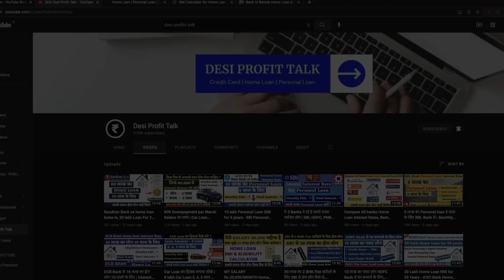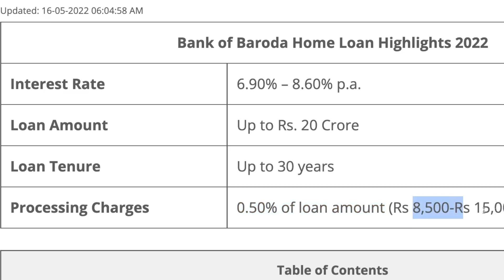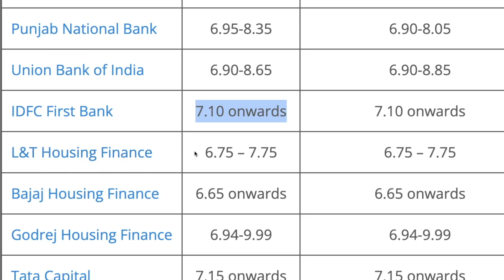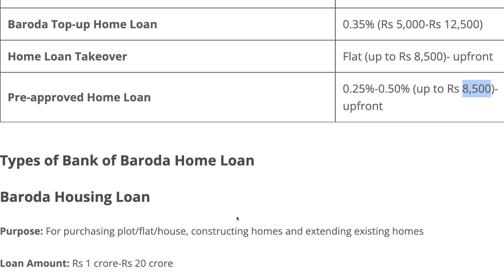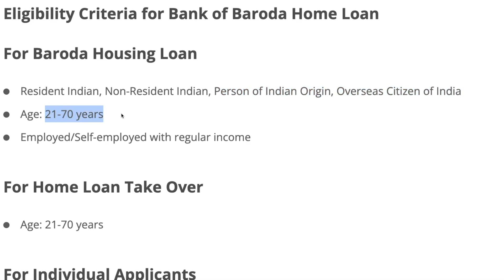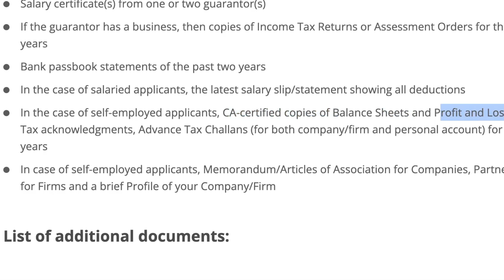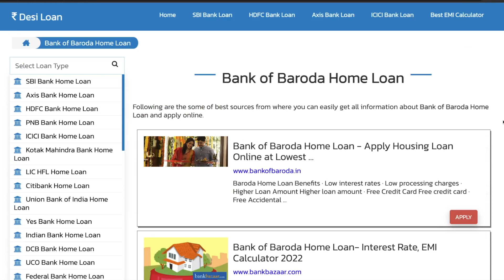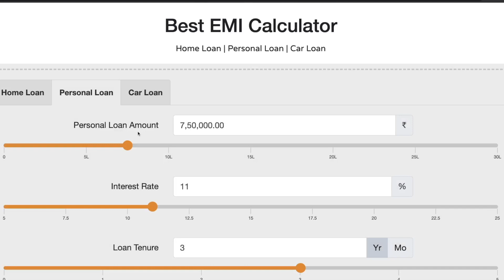Bank Of Baroda Home Loan Interest rate, Eligibility, Full Details , 20 लाख का लोन 20 साल के लिए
Bank of Baroda home loan interest rate starts from 6.90% p.a. onwards, with tenures up to 30 years with easy repayment options. The bank offers loan amount of up to Rs.10 crore and the processing fees on Bank of Baroda housing loans ranges from as low as 0.25% of the loan amount. The bank charges zero prepayment charges for a floating rate of home loans. One of the key features of the Bank of Baroda home loan is that you can opt for a top-up loan for up to five times during the loan period.